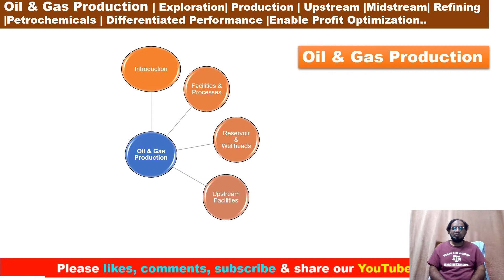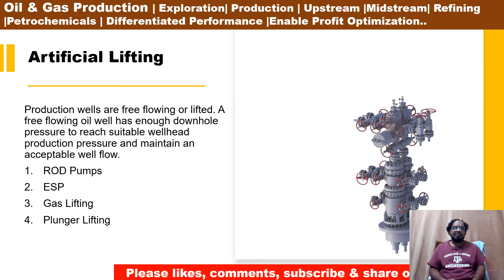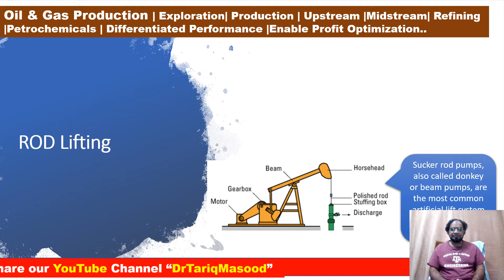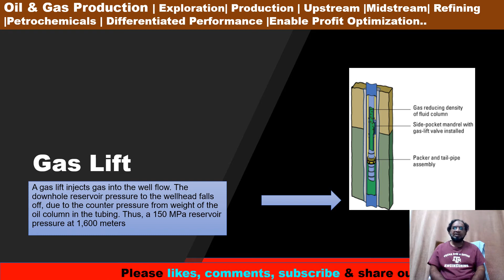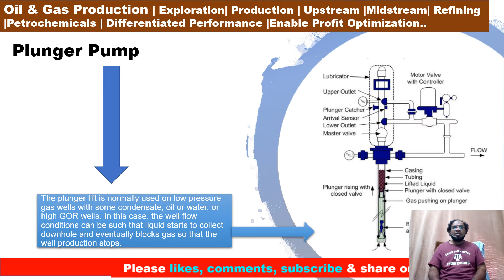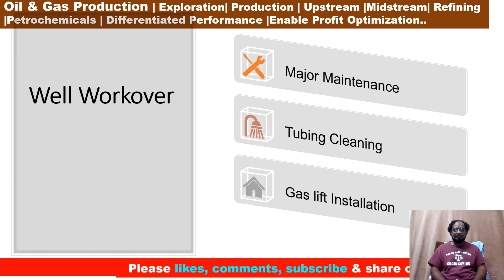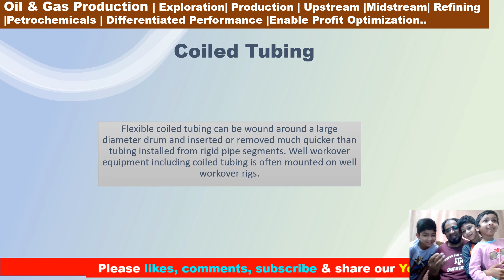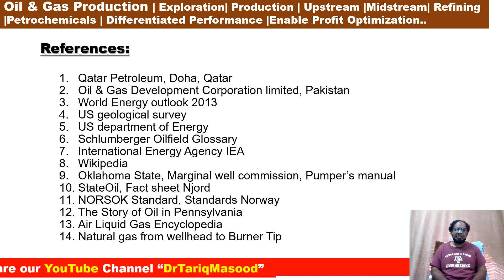Dr.Tariq Masood PhD | Oil & Gas Production | Transport | Refining | Petrochemicals | Lecture No.12